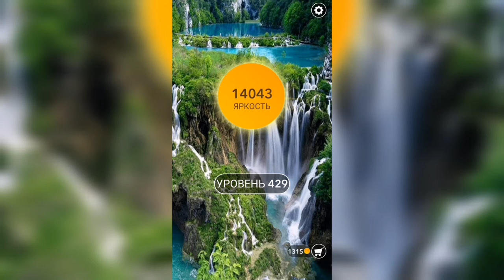Word / Слово Крест: Поиск русского кроссворда / Уровень 429